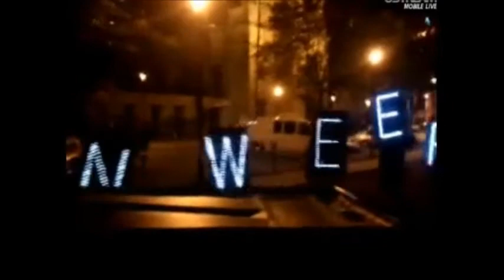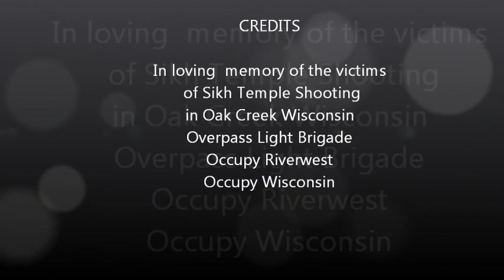Wisconsin Weeps after the Sikh Temple Shooting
All we can do tonight is offer witness against the hate and bigotry and racism and fear and anger and violence and stupidity and we can counter this with gentleness, love, peace and light.